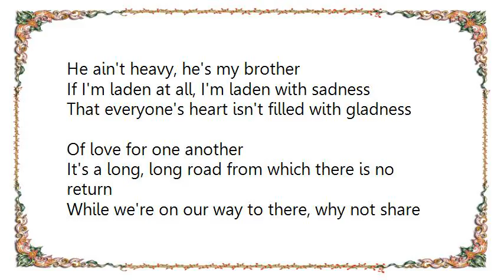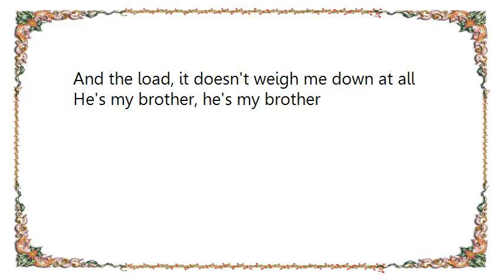Cher - He Ain't Heavy He's My Brother Lyrics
[Lyrics Cher - He Ain't Heavy He's My Brother]
The road is long, with many a winding turns
That leads us to who knows where,
Who know where
But I'm strong, strong enough to carry him
He ain't heavy, he's my brother

So on we go, his welfare is my concern
No burden is he to bare, we'll get there
For I know he would not encumber me

If I'm laden at all, I'm laden with sadness
That everyone's heart isn't filled with gladness
Of love for one another
It's a long, long road from which there is no return
While we're on our way to there, why not share
And the load, it doesn't weigh me down at all
He's my brother, he's my brother